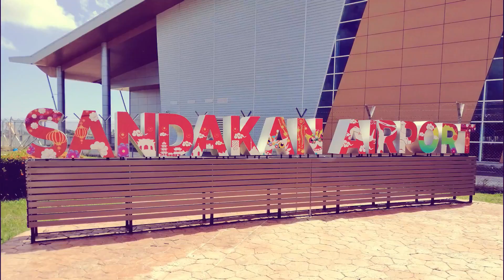【第13集】A320 NEO Remarkable Engine Sound during Takeoff = BKI - HGH =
Flying with Airasia heading to Hangzhou from Kota Kinabalu, it's giving me an astonishing view and amazing sound on the takeoff.